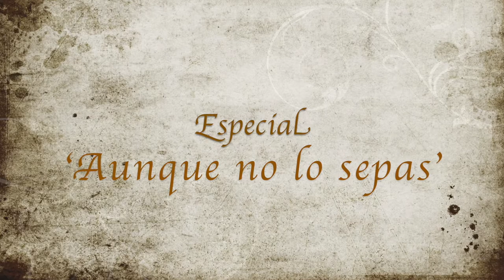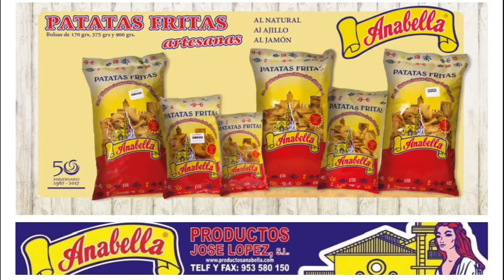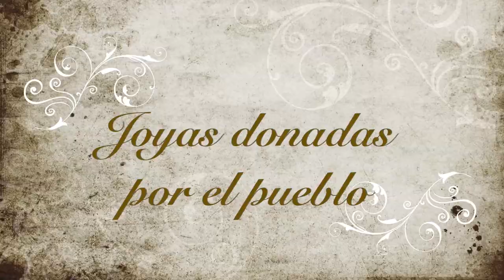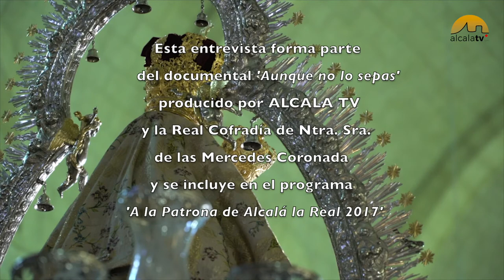Las Joyas de la Virgen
¿Existe el tesoro de la Virgen? ¿con qué joyas cuenta la Patrona de Alcalá la Real? Preguntamos estas y otras curiosidades a Luis Sanjuán, vocal de Manifestaciones Públicas de la Real Cofradía de Nuestra Señora de las Mercedes Coronada.